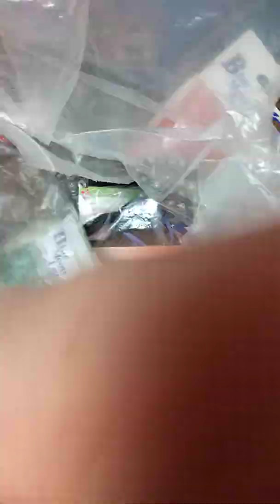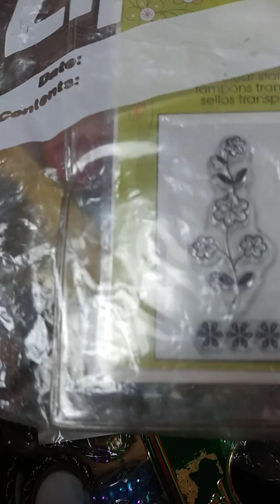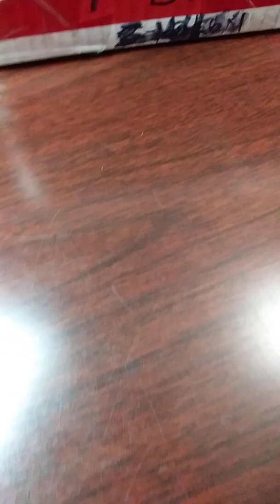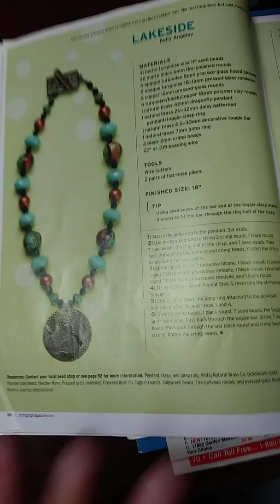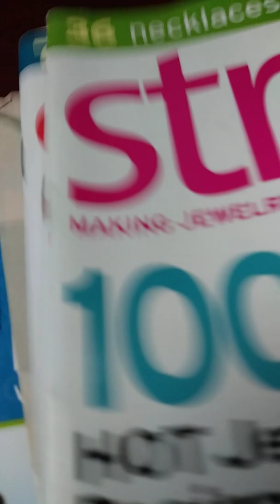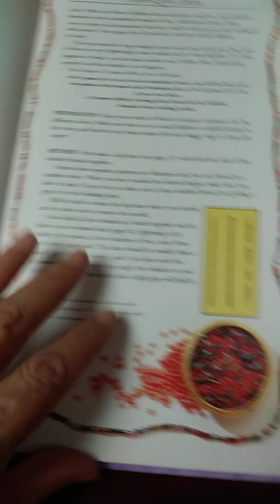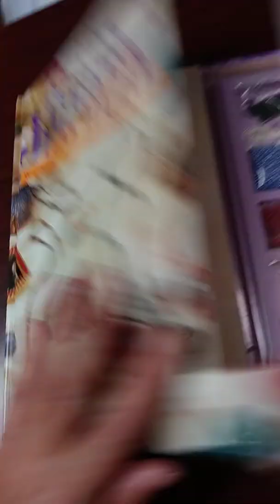Haul Video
What I got from my yard sale friend, the pre-yard sale, sale.